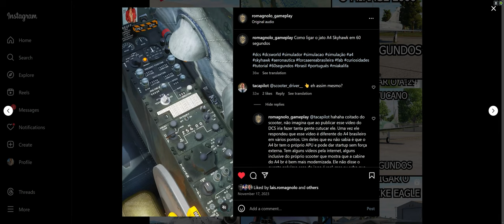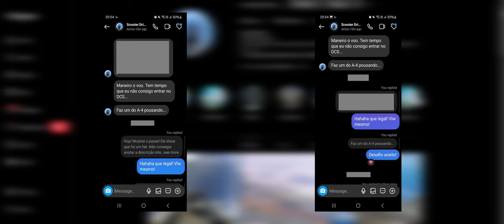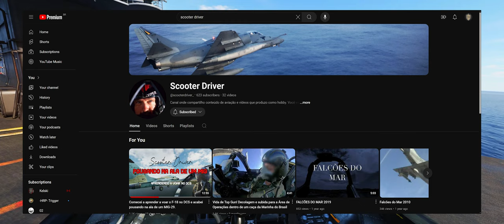DCS - Fui desafiado por um pilot real de A-4 Skyhawk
O piloto brasileiro de A-4 Skyhawk @scooterdriver_ pediu para fazer um vídeo pousando o seu avião num porta-aviões no DCS! Eu aceitei o desafio e aí está!

Fluffy
Otávio Cavalheiro
Beatriz
Pixy
Filipe Fibra
Aero Noia
LiexTV
VOODOO

Agradecimentos aos meus ALAS Membros do Canal:

Sr Seben
Dan Redfield
Handrey Zoz
Alex Nascimento
Rafael DSR
Laís
Matheus Prohc
Skrulax
Red Camarada
Caio Henrique
Rafael Supertramp
rocktc br br
Ed William Junior
Daneiel Borges
OverG
Chikão Moraes
Francisco Mendes
Machete
Vítor Arbex
Kevin Cardoso
Marcos
Dênis Oliveira

MEU PC:

2x pentes memória ram Asgard 16gb 320mhz xmp2.0 overclocking